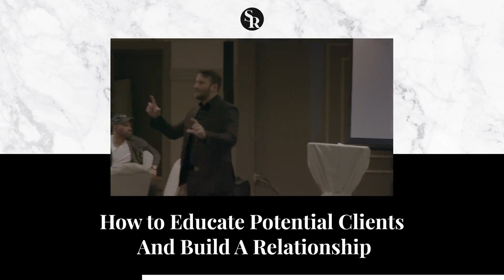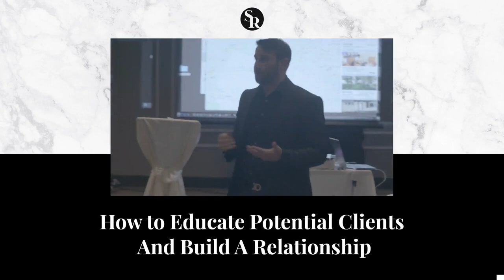How To Educate Potential Clients And Build A Relationship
If you take the time to educate potential clients, you can convince them that you provide value.

When you share knowledge, you will earn respect. You may also be able to turn that conversation into a business relationship.

What knowledge do you have to share?